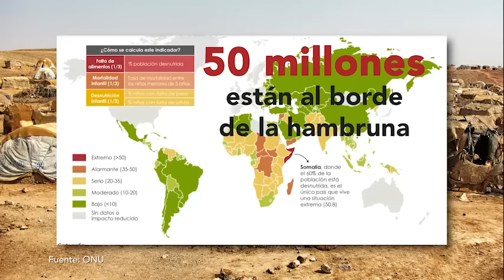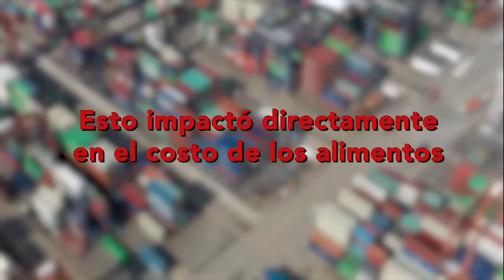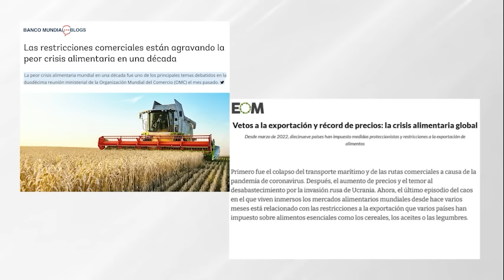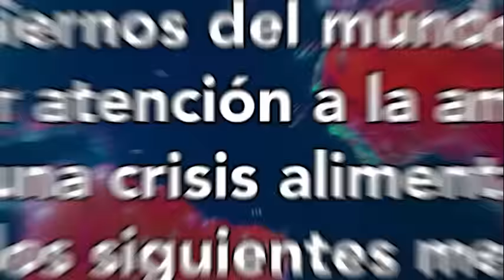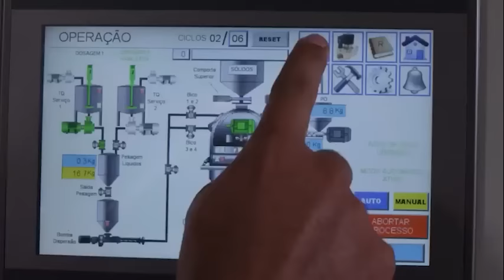206. El hambre puede cambiar gobiernos. Razón de Estado con Dionisio Gutiérrez